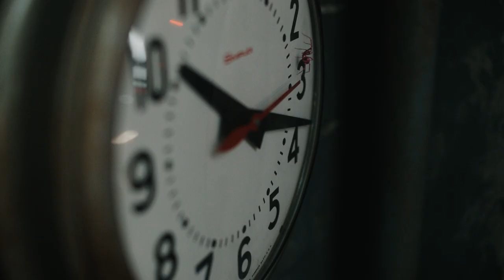The Box | Teaser | A Viaplay Original